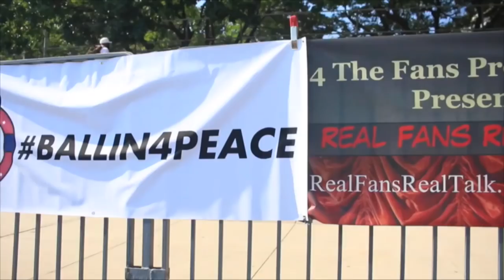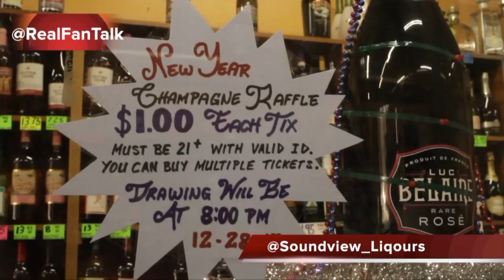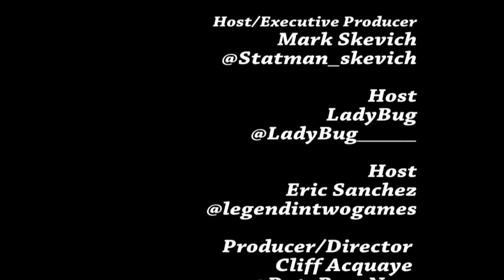RFRT w Gene Deal Part 1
Hosts sit with former Bad Boy security to talk Raw Deal: The Last B.I.G Night along with a few other topics in part one of this Real Fans Real Talk Interview.